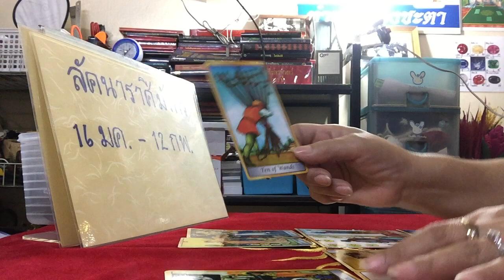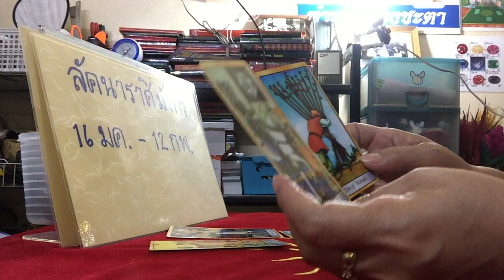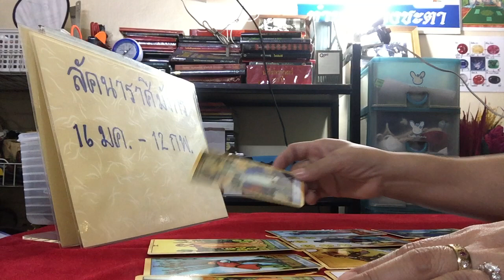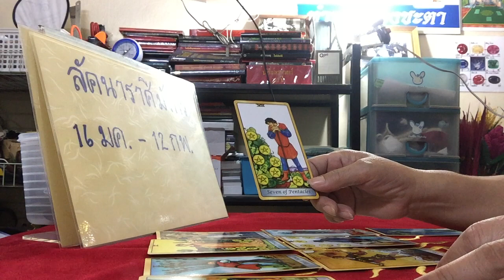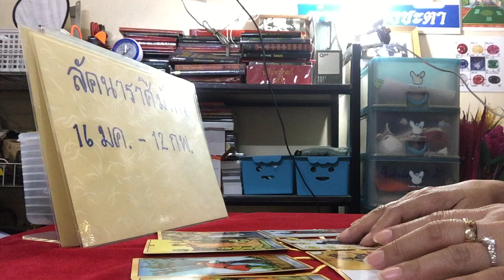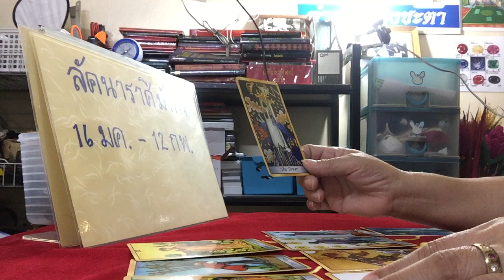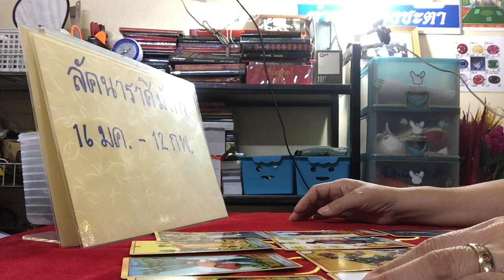ดวง 12 ราศี (ราย 3 เดือน ก.ค. - ส.ค. - ก.ย. 2560) ลัคนาราศีมังกร